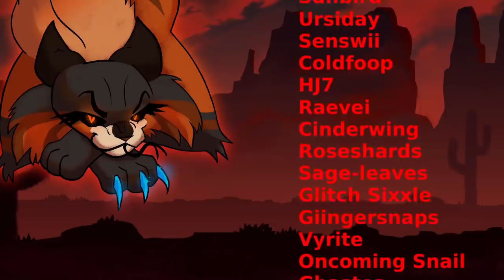COWBOY MAPLESHADE [Complete Mapleshade desert themed Warriors MAP]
This M.A.P (Multi Animator Project) is about the tragedy of Mapleshade's story and how she turns to violence.

With that being said, !!! This MAP contains heavy gore, extreme violence, and cartoon animal death.

After being in the Warrior's community for 5 years, I'm proud to share my first completed Warrior's MAP! All of the participants did incredible, high quality art within such a short time period! There was an initial 8 hour deadline that 70% of the participants met and the rest completed within 2 weeks which is amazing for such a large project.

original deleted (Modest Mouse Cowboy Dan live at Brooklyn steel)
MAP based on the Warrior cats series by Erin Hunter

--PARTICIPANTS--
 intro: CheetehZ
 1:  Osinka
 2: Aspen Shadow
 3: CheetehZ
 4: darkpurplx + Leahaler
 5: relli
 6: DirtyNoodles + teekonu
 7: Ofukitty
  8: samberk
 9: CheetehZ
 10: RedBear
 11: ForestWhisker
 12: Cheebzmacka
 13: ScooterScones
 14: Rivstars
 15: Cheesecake Witch
 16: Sqwid + CheetehZ
 17: gigi
 18: Louixie
 19: razurre
 20:  Marinin
 21:  Koheina
 22: CheetehZ
 23: Phantomsylveon + Sunbird
 24: Ursiday
 25: Senswii + Coldfoop
 26: HJ7
 27a: Raevei + Cinderwing + CheetehZ
 27b: Roseshards
 28: Sage-leaves
 29: Glitch Sixxle
 30: Giingersnaps
 31: Vyrite + Oncoming snail
 32: Ghastea + ighostbear
 33: Scoutnmave
 34: Crispytoes
 35: Sunbird
 36: EphemeralMoth + HJ7
 37: Zachybutt
 38: bunnycat
 39: Jayadwal
 40: Helianthanas + Mephitis_Cerasus
 41: Volant Valors + avorengryphon
 42: Pigeocore + Peacat
 43: FISHSOCKS + Redbear + LunarTempest + Cerkowah + Nicole + Giingersnaps
 44a: Mobiusghost
 44b: Ashtrall
 45: peacat
 46:  illbringyoudown
 Finale: CheetehZ + Chocobir + HJ7 + Manch + Peacat + peppermint-moss + Melowon_Z

Thumbnail: CheetehZ

End credits: CheetehZ + elqato + Treeetooop

Cowboy Mapleshade "I wanna be a cowboy": ghostfox